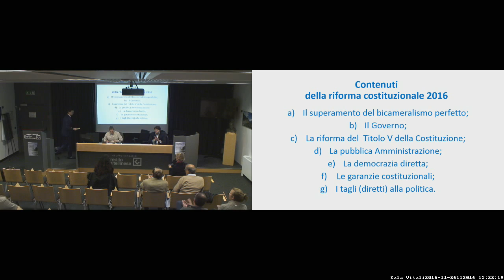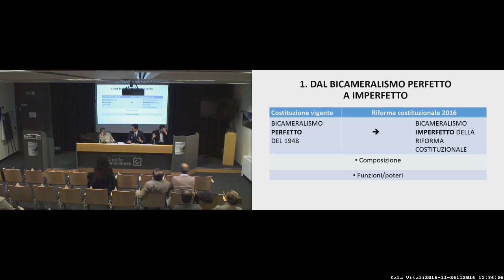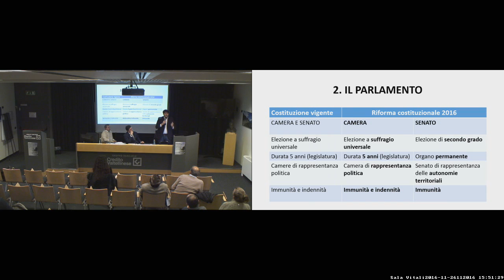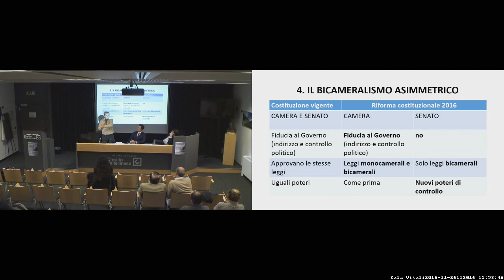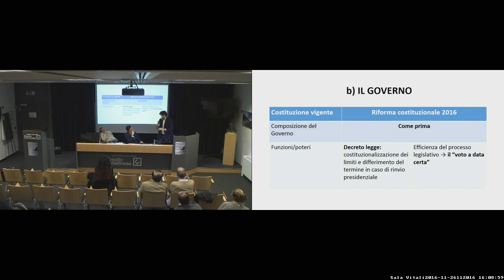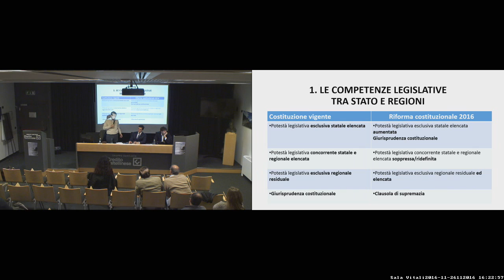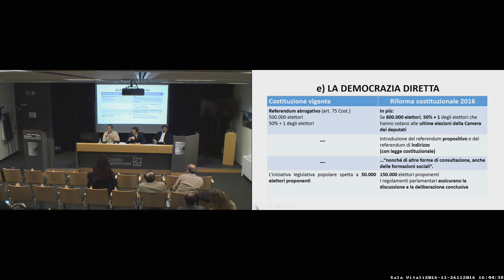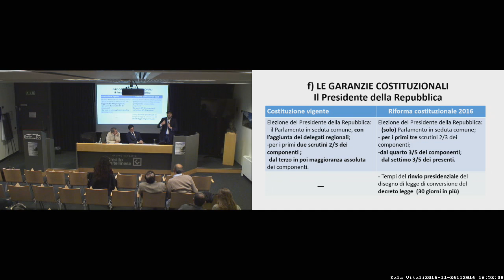Riforma e Costituzione a confronto - Dibattito tra Benedetto della Vedova e Stefano Buffagni (1/2)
In questo secondo incontro sulla riforma costituzionale, abbiamo approfondito gli aspetti politici ospitando un confronto diretto tra le posizioni del Sì e quelle del No al referendum. Sono intervenuti: on. Benedetto della Vedova e dott. Stefano Buffagni. Associazione Gabriele Marveggio, Sondrio, 26 Novembre 2016. Prima parte di due.

Benedetto della Vedova è senatore e sottosegretario al Ministero degli Esteri. Stefano Buffagni è consigliere regionale alla Regione Lombardia e portavoce per la Regione Lombardia del Movimento 5 Stelle.